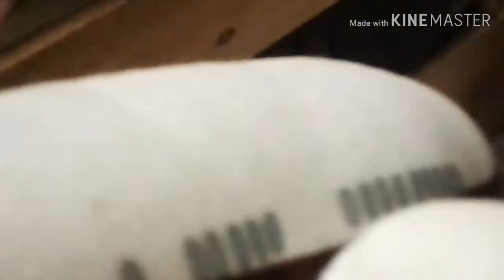Roblox Survivor Episode 3 "The Battle of Points"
Yeet haw